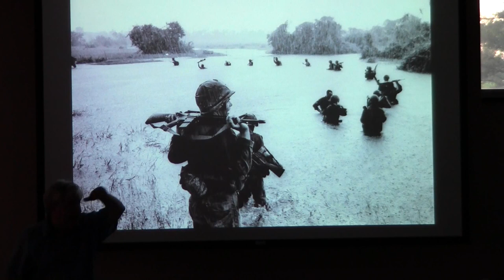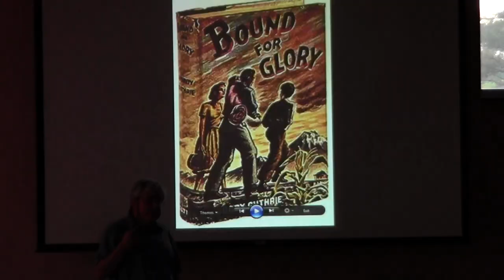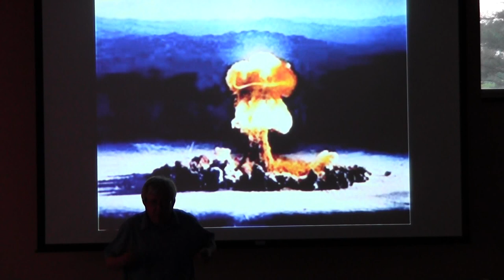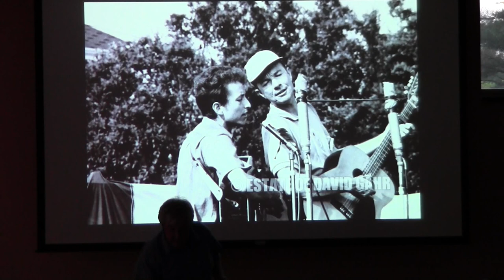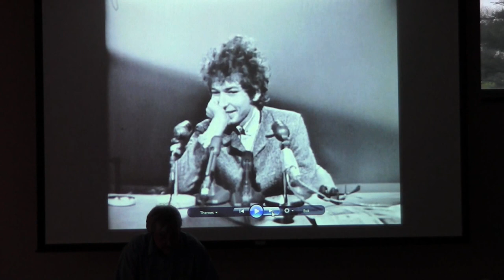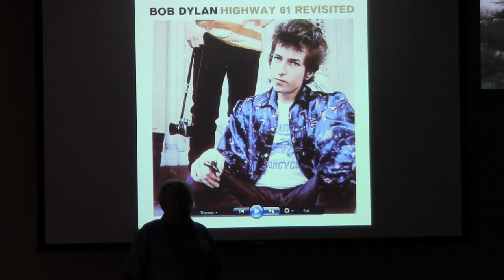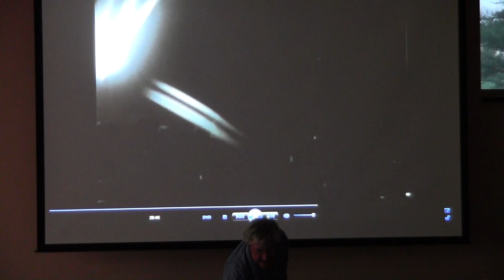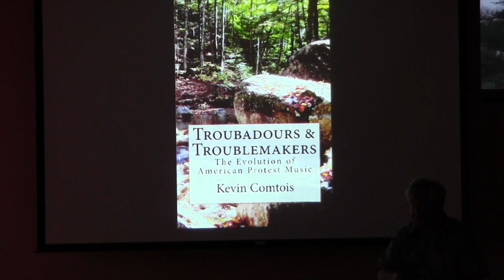Part 3 - The Music and Politics of Woody Guthrie, Pete Seeger and Bob Dylan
Join American Music and History Professor, Kevin Comtois, for a multimedia presentation about protest singers and American History.

This presentation with examine three of the greatest protest singers of the twentieth Century: Woody Guthrie, Pete Seeger and Bob Dylan. Using recorded music, film clips and still images, we will take an American journey through history and geography. We will start by using music to examine the social and economic conditions of the Great Depression as we follow Woody Guthrie through the Dust Bowl. We will then travel across the United States as Woody works his way to New York City where we meet Peter Seeger. We’ll leave Woody to follow the travels of Pete as he sings his way through the American heartland, World War II, McCarthyism, the Civil Rights movement and the 1950s folk revival where we meet Bob Dylan. We will then leave Pete to examine Dylan’s songs that outlines the social and political conditions in the 60s. We will examine Dylan’s evolution to rock and roll and end with his classic performance at the 1965 Newport Folk Festival.